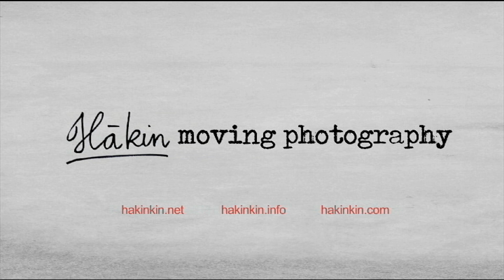Just for fun. 2. Damn - Khi ta dại gái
My second episode on Just for fun series...

When Tak wants to express his love to Mai...